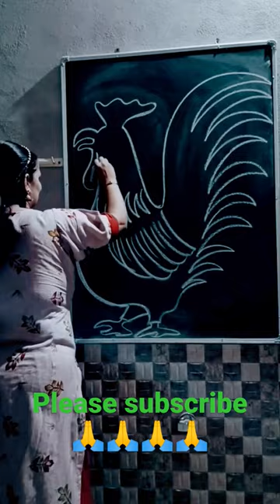Hen drawing on blackboard